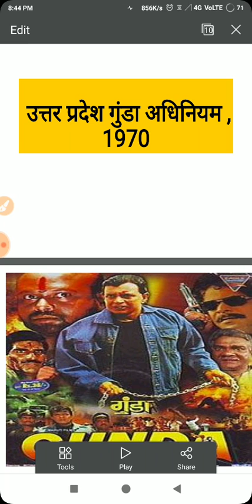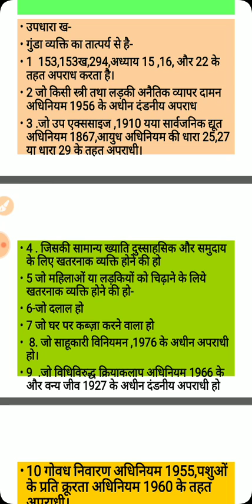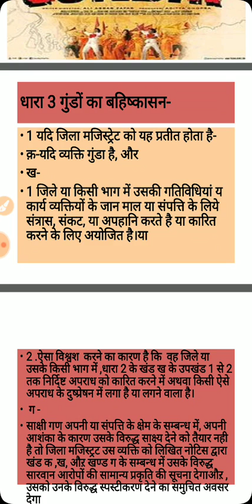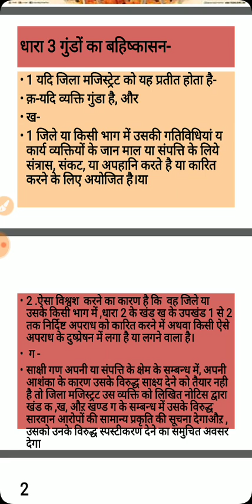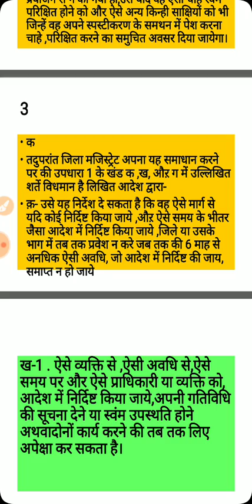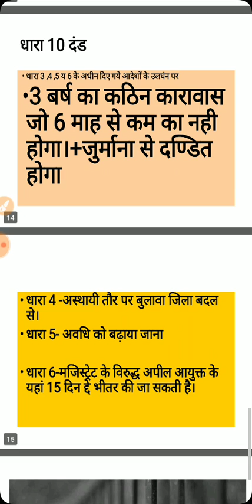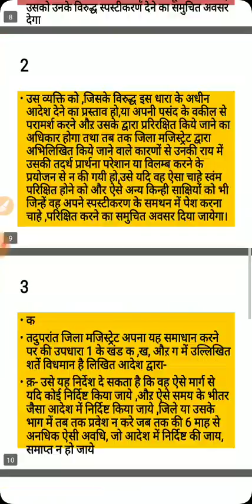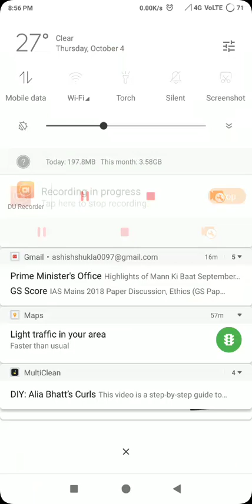गुंडा कौन है??उप गुंडा अधिनियम,1970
गुंडा कौन व्यक्ति है ,जिला बदल गुंडे की प्रमुख धारा गुंडा अधिनियम 1970